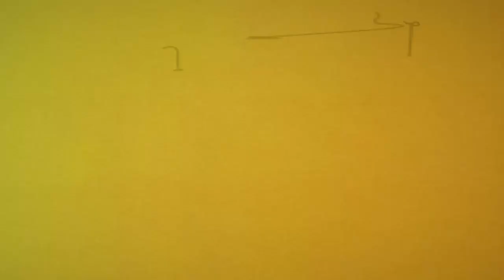BOTALA MAKAMBU ELEKI NA MATANGA YA POUDRE DE CHASSE